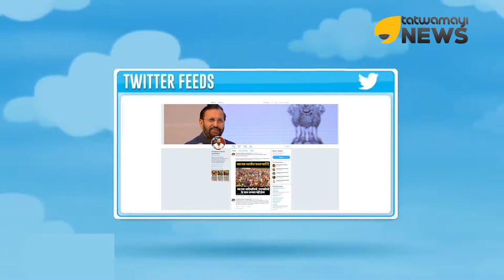വിദ്യാര്‍ത്ഥികള്‍ക്ക് വീണ്ടും അവസരം നല്‍കുമെന്ന് പ്രകാശ് ജാവദേക്കര്‍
ട്രെയിന്‍ വൈകിയതിനാല്‍ നീറ്റ് പരീക്ഷ എഴുതാനായില്ല; വിദ്യാര്‍ത്ഥികള്‍ക്ക് വീണ്ടും അവസരം നല്‍കുമെന്ന് പ്രകാശ് ജാവദേക്കര്‍